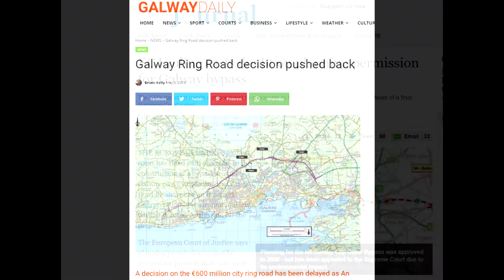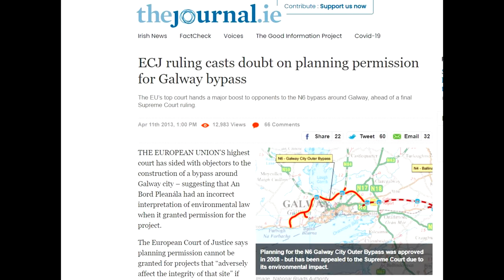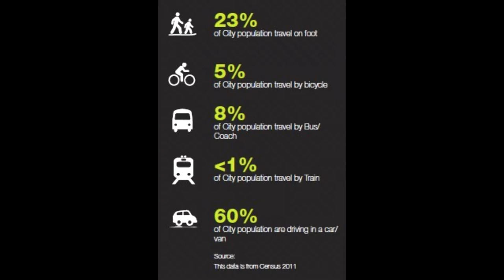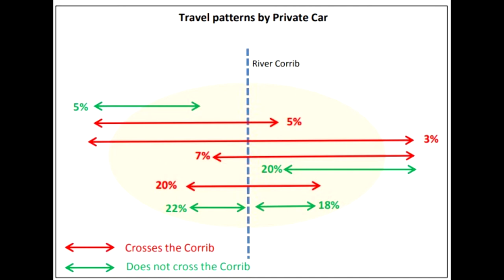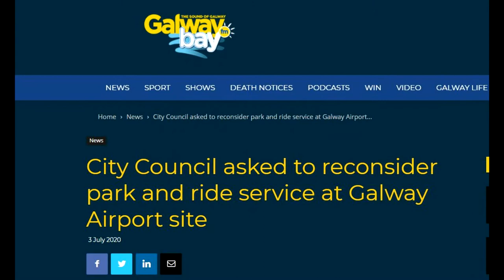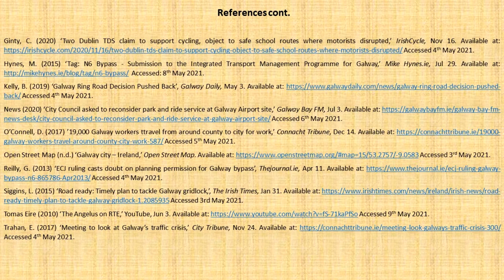N6 Galway Ring Road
This is an overview of the traffic issues in Galway City.
It is a part of a college assignment.

Sociology of the Environment
Final video assessment